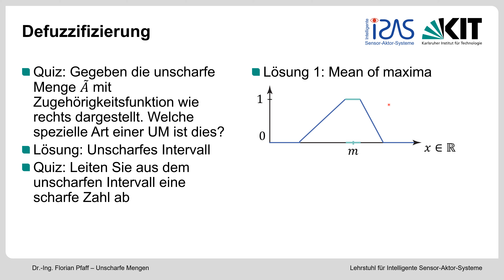Kapitel 16 - Teil 4: Defuzzifizierung